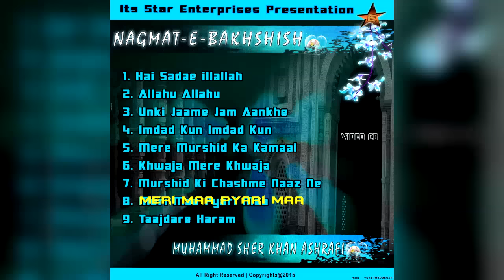MERI MAA MERI PYARI MAA | SHER KHAN WARSI | FIZZAH ,HANIYA ,MONIS NAUSHEEN OFFICIAL VIDEO ALBUM 2015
MERI MAA MERI PYARI MAA | MUHAMMED SHER KHAN ASHRAFI | OFFICIAL VIDEO ALBUM 2015